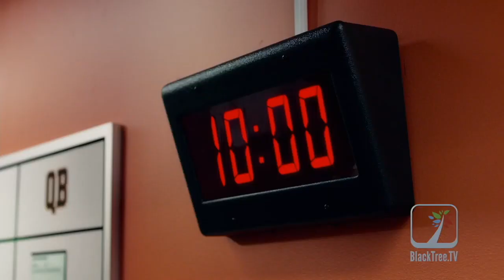Actors Showcase, The Best of Chadwick Boseman Interviews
We compiled our best interviews of the late great Chadwick Boseman, please enjoy.

“This copyrighted broadcast of BlackTree Media may not be retransmitted, reproduced, rebroadcast, or otherwise distributed or used in any form without the express written consent of the BlackTree Media.”

Content

00:00 - Intro
00:04 - Chadwick Boseman in 42
03:38 - 42 Red Carpet
04:36 - Draft Day Carpet
05:40 - Black Panther Rumors
07:51 - Get On Up James Brown Interview
13:07 - Captain America Civil War Interview
17:22 - Image Awards Press Room Interview
21:04 - Black Panther Interview
26:28 - Avengers End Game Red Carpet
28:57 - 21 Bridges Red Carpet